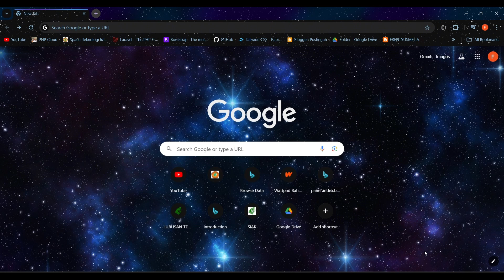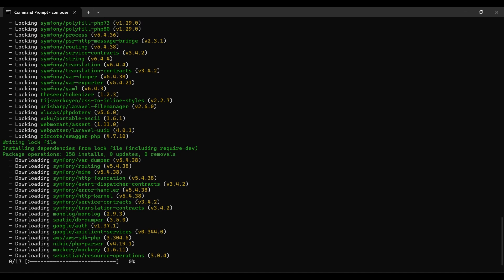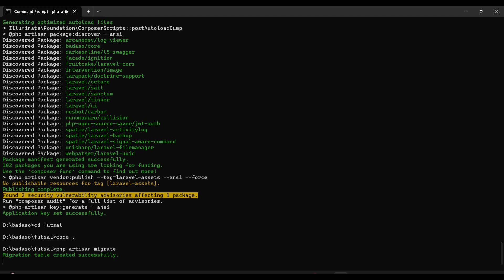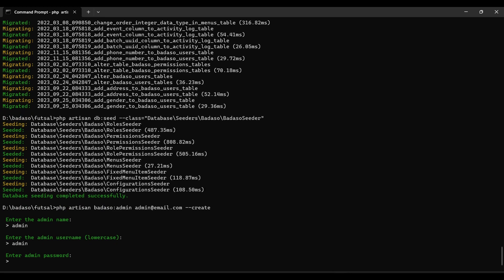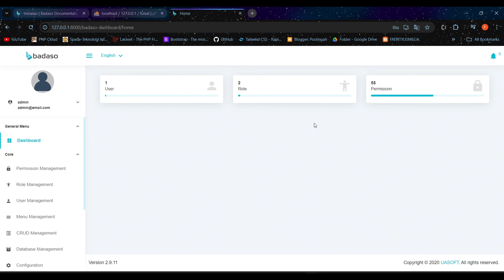2. Instalasi - Tutorial Membuat Sistem Sewa Lapangan Futsal dengan Laravel, Vue & Badaso